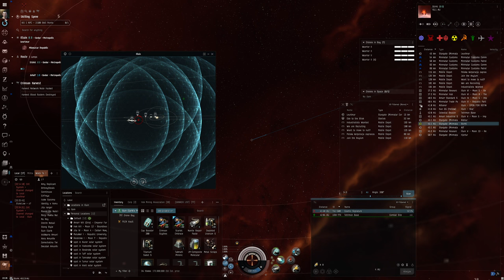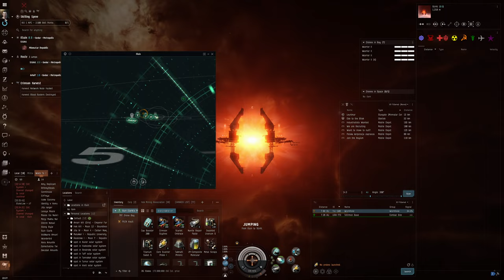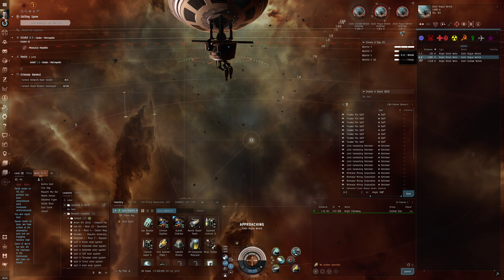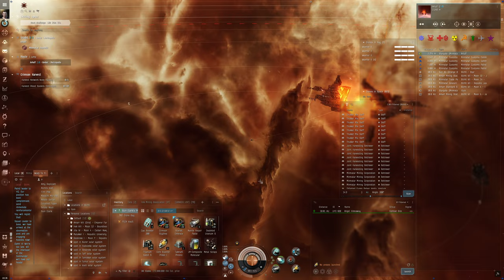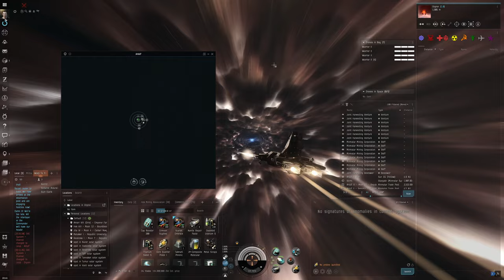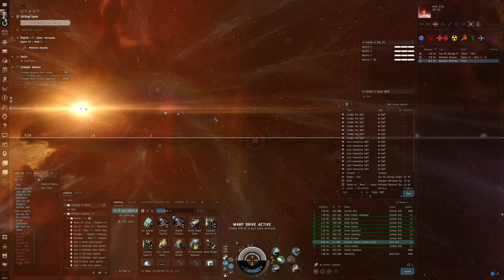Hello World: EVE Online Alpha Experience, Day 102